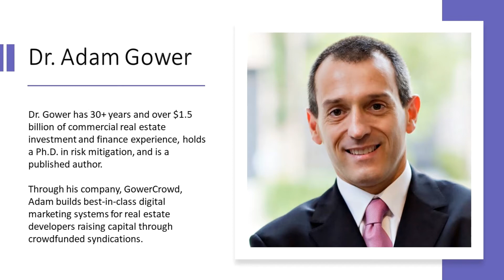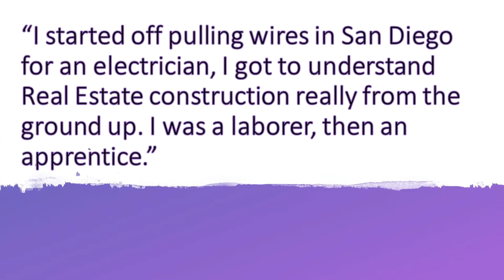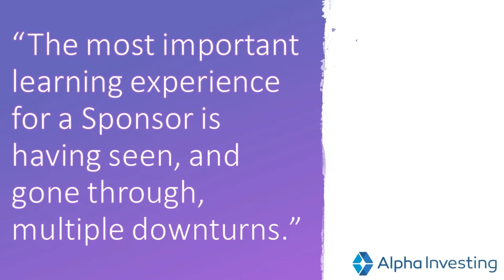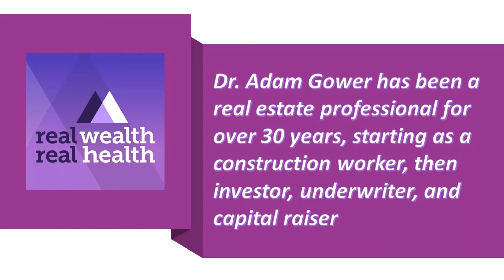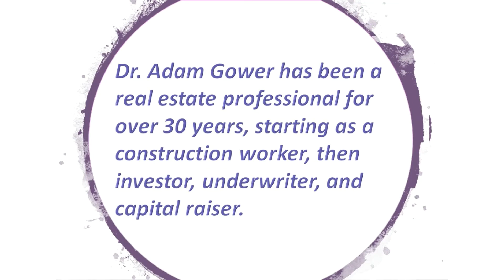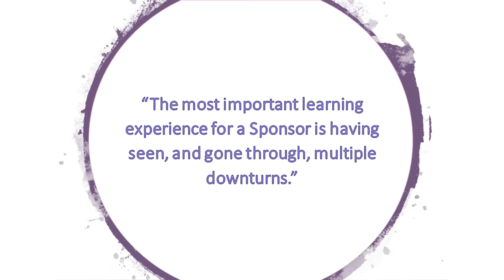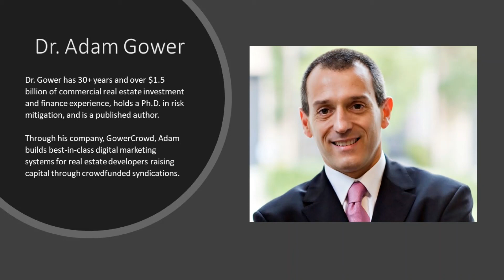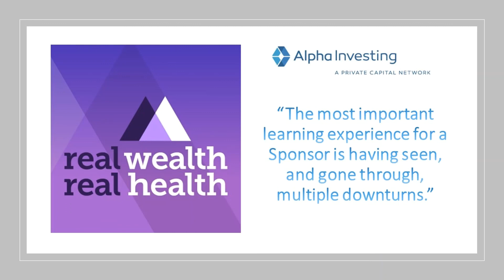What You Should Know When Considering A Syndicated Real Estate Investment Opportunity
Building a healthy financial foundation for the future is not a short-term endeavor. It requires research, the right relationships and advisors, enough experience to know you don’t (and can’t) know everything, and working with partners you can trust.

Real estate investing changed dramatically following the Jobs Act of 2012; this episode is a discussion on how to navigate the current real estate investment landscape.

Key Insights
- How the landscape around raising real estate investment capital has evolved

- The importance of having a long-term investment perspective

- How to know which real estate sponsors to trust — and if they can perform in both up and down markets

- How real estate deals are marketed to investors and why high return projections may not always be what they seem

- Why stress testing and scenario analysis is an important evaluation tool
Understanding risk-adjusted returns